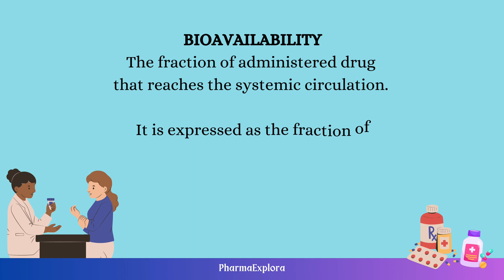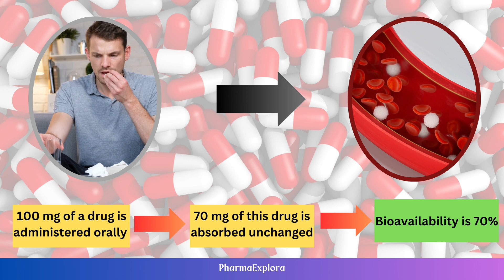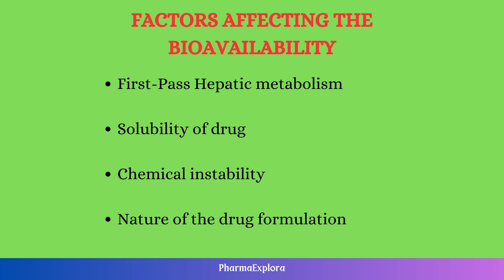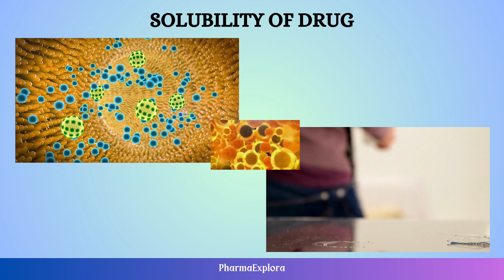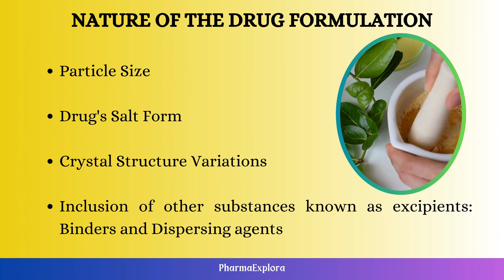Bioavailability: Understanding Drug Absorption in Your Body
Demystifying Bioavailability: Understanding Drug Absorption in Your Body

In this informative video, PharmaExplora delves into the fascinating world of bioavailability, exploring how drugs enter your bloodstream and exert their therapeutic effects. We'll unravel the factors that influence bioavailability, including first-pass metabolism, drug solubility, chemical instability, and drug formulation.

Key takeaways:

Bioavailability refers to the proportion of an administered drug that reaches the systemic circulation in an unchanged form.

First-pass metabolism in the liver can significantly reduce a drug's bioavailability.

Drug solubility plays a crucial role in absorption, with water-loving and water-repellent drugs facing absorption challenges.

Chemical instability in the stomach or gastrointestinal tract can break down certain drugs, affecting their bioavailability.

Drug formulation, including particle size, salt form, and excipients, can impact absorption rates.